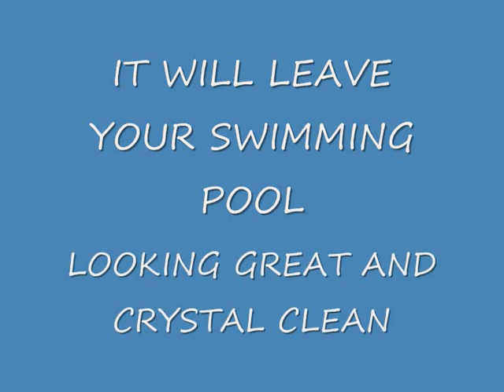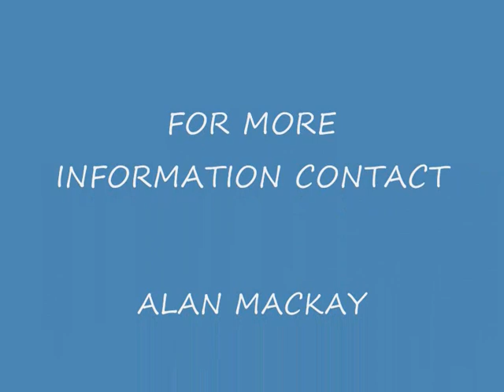crystal waters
Swimming Pool cleaning and maintanence